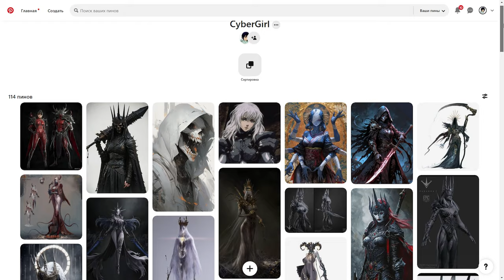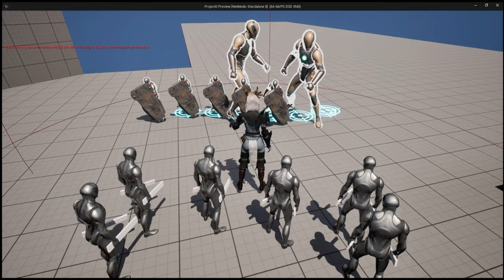Make a game about a Necromancer. DEVLOG [ 1 ]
We make a game about a Necromancer. PROJECT O DEVLOG [ 1 ]

Showing the progress from the past two months. So far, things are going well as we continue searching for a fun core gameplay loop.

~This is third person action metroidvania. A mix of Overlord, Dark Souls, and Pokémon.
We play as a necromancer, controlling monsters, leveling them up and ourselves, exploring and conquering new locations.~